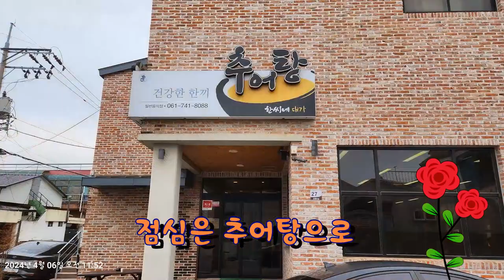Photo & trip : 발길가는대로 봄 향기 느끼기